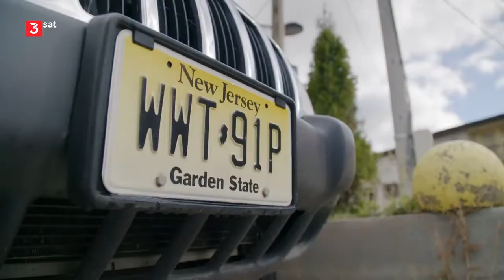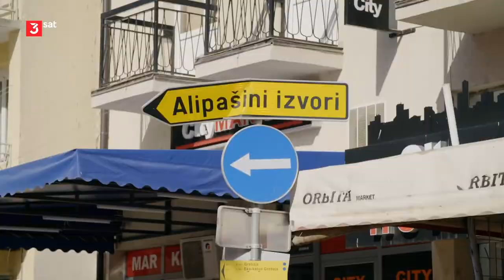Ostwärts - durch Montenegro (2/2) Doku ( 2018)